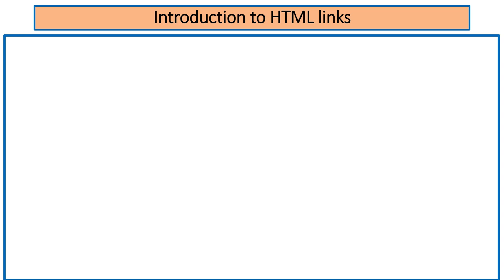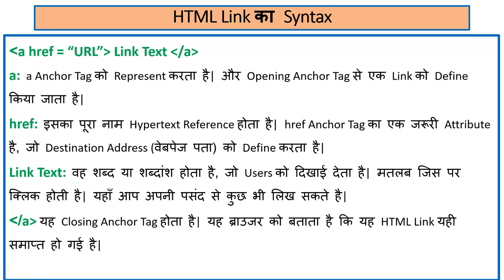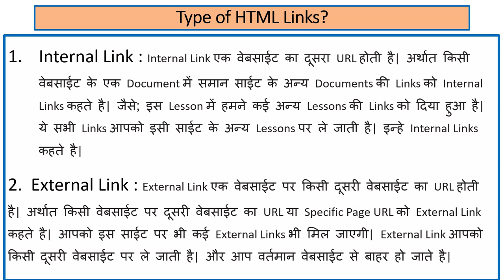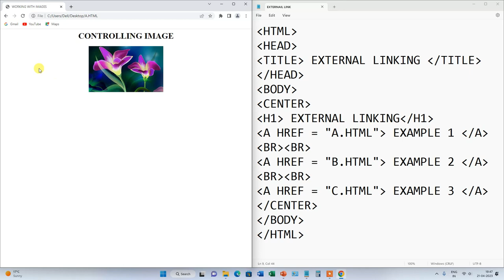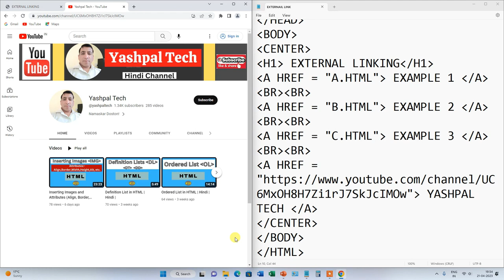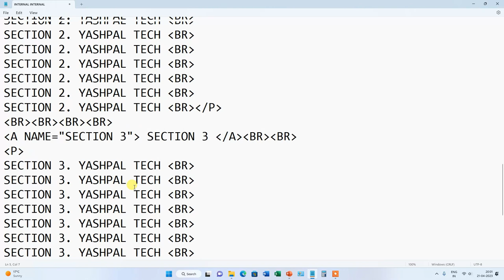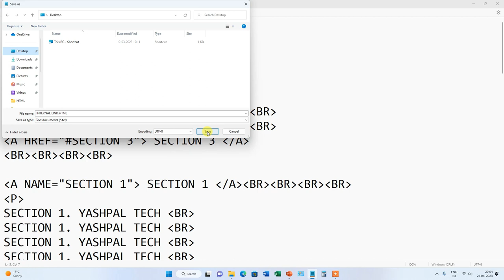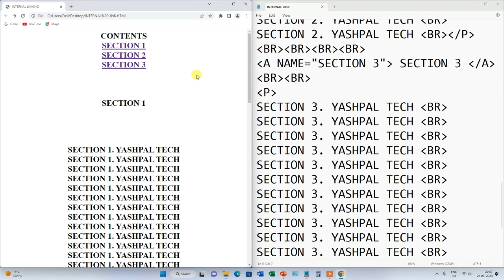linking in HTML External Links and Internal Links | Hindi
In this video we will learn about the linking in HTML External Links and Internal Links . Watch this video from beginning to last.. Watch this video from beginning to last.